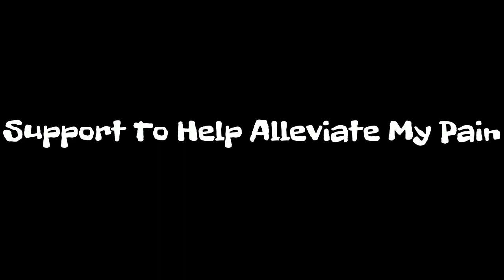DECKING THE HALLS WITH BRIGHT, BOUNCY BALLS! | 3on3: FreeStyle - DEEP WINTER ZOMBIE MODE: N.O.W